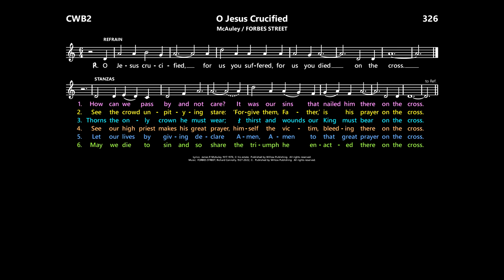O Jesus Crucified [McAuley / FORBES STREET] CWB2:326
From the Australian classic "Year of Grace" collection by James McAuley and Richard Connolly published by Willow and purchaseable for download from Willow Digital Publishing either as a complete collection from

Lyrics:  James P. McAuley, 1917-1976, ©.  Published by Willow Digital Publishing.
Music:  FORBES STREET; Richard Connolly, 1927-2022, ©.  Published by Willow Digital Publishing.

Hymnals:
Catholic Worship Book: 770
Catholic Worship Book II:  326
Gather Australia:  334
New Living Parish Hymn Book:  181